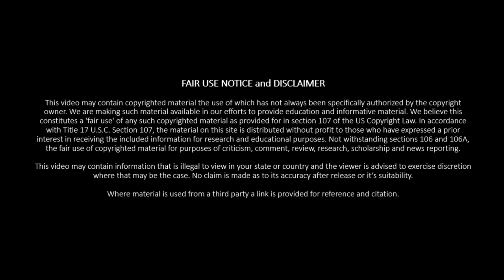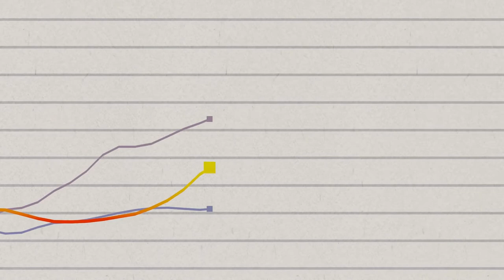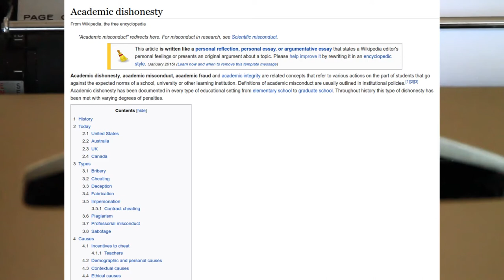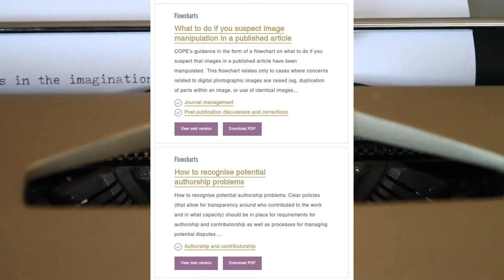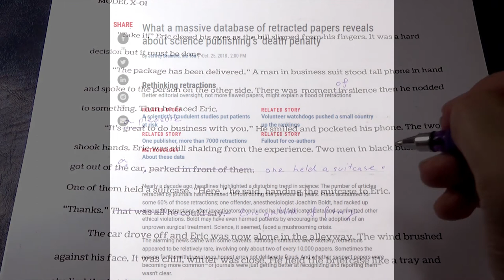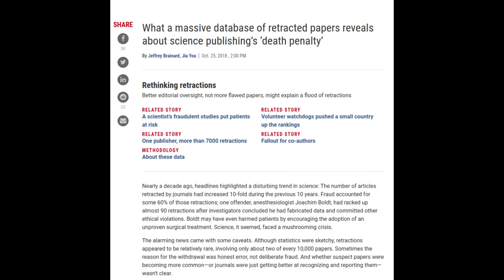The Committee on Publication Ethics (COPE)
The Committee on Publication Ethics is the attempted answer to a growing problem in research and academia; ethics violations. This a part of the growing rate of retractions in the last 30 years. The underlying assumption is that the retractions are a  product of culture rather than better editorial oversight.

The thought process by COPE assumes that giving editors, authors and institutions the tools to work within the confines of an ethically sound process that they will. It is not just throwing this information out into the world. COPE does provide training, workshops and development for both editors and institutions. This encourages the adherence.

The rather optimistic long term goal is that by giving people the tools they need to act in line with ethic publishing practices that they will. We are not seeing a change in retractions. The rate at which they occur continues to grow. What we have not seen is a drastic increase in other areas that might have followed suit.

Relevant links:

About COPE
About COPE | Committee on Publication Ethics: COPE

Why has the committee on publication ethics developed guidelines for cooperation between journals and research institutions?